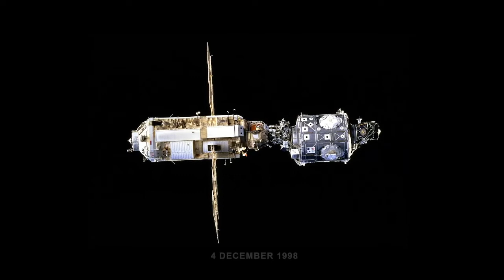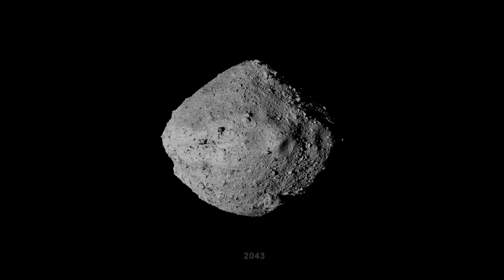Cosmic Exploration | A Glimpse into Past and Future of Outer Space Travels, Enshine JL Fractal Gates